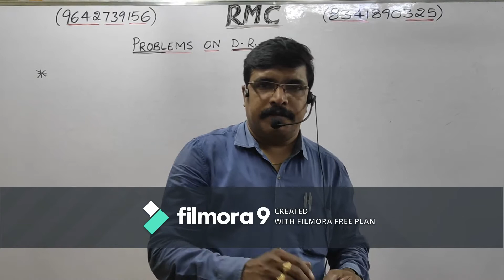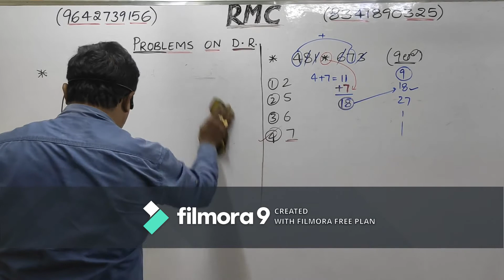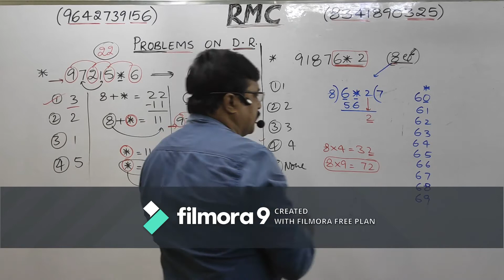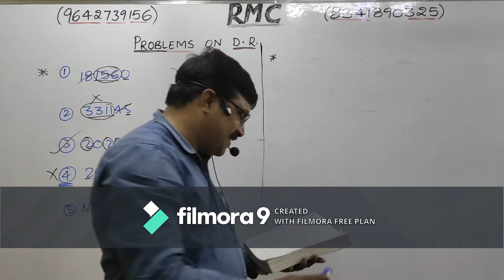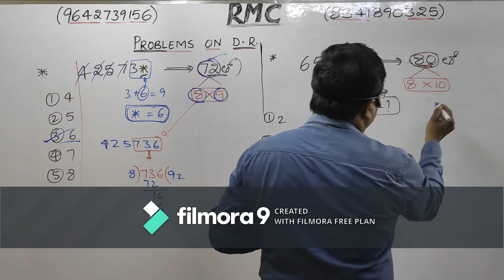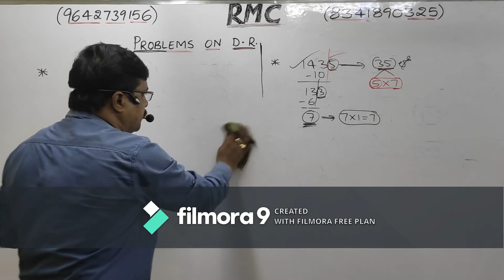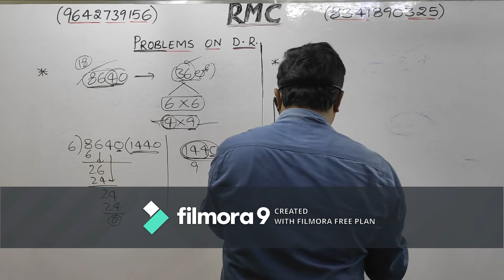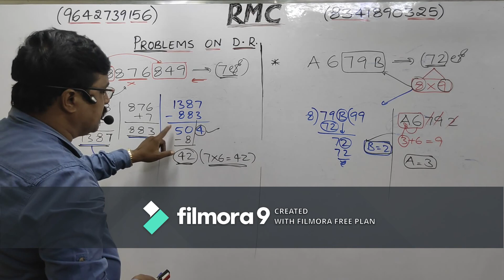CLASS NO:-35 (PROBLEMS ON DIVISIBILITY RULES)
PROBLEMS ON DIVISIBILITY RULES)